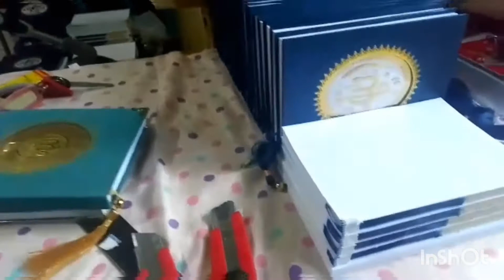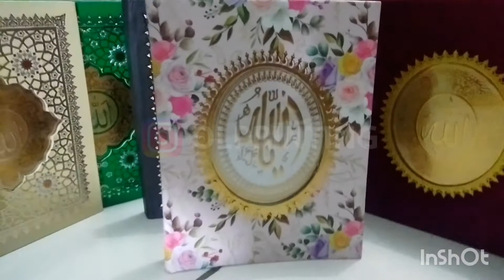cetak buku yasin